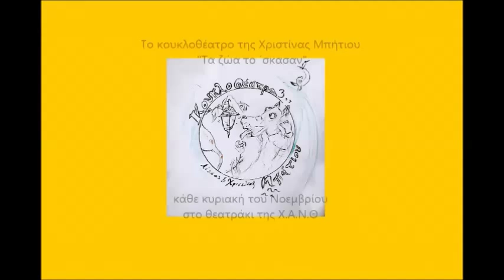τα ζώα το 'σκασαν, trailer 2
παίζουν: λίτσα μπήτιου, χριστίνα μπήτιου
κείμενο: μιχάλης χατζάκης